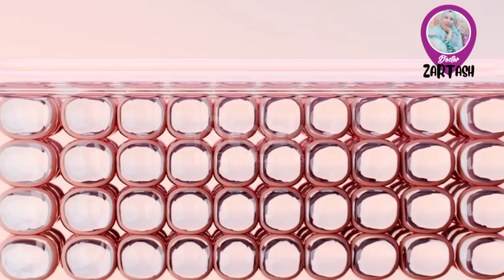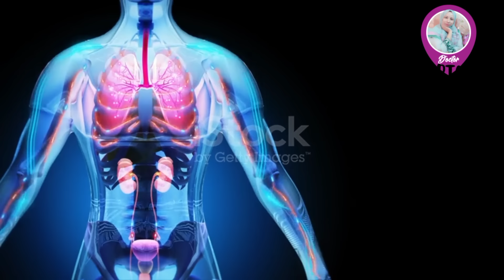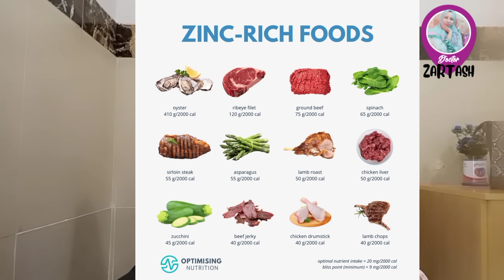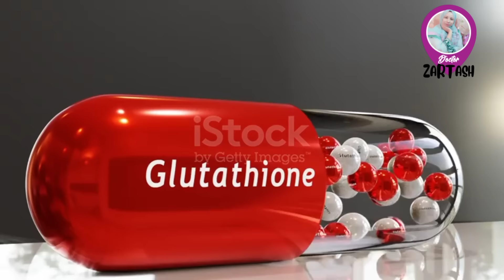Skin Glow Vitamins/ 40 سال کے بعد کونسے وٹامن سکن خوبصورت رکھتے ہیں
Skin glow vitamin
Skin aging treatment
Skin Glow Treatment
 40 سال کے بعد بھی سکن خوبصورت کیسے رکھ سکتے ہیں ؟
کن سے وٹامن ہر عورت کو لینے چاہیئیں ؟
وٹامن خریدتے وقت کیا دیکھنا چاہیے ؟